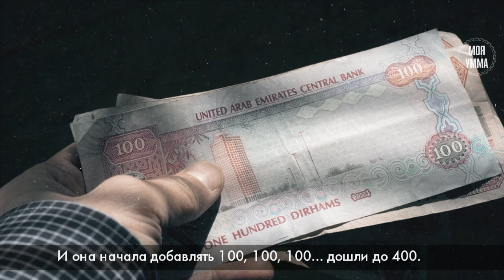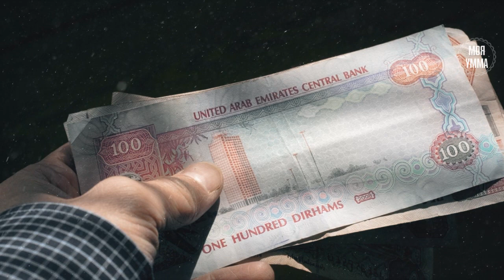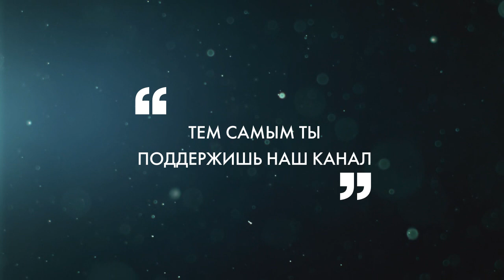Как торговал имам Абу Ханифа!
Имам Абу Ханифа активно занимался торговой деятельностью и даже имел собственную лавку в торговом дворе его родного города Куфы. Этот вид деятельности помогал ему обеспечивать не только себя, но и своих нуждающихся учеников, которым он охотно помогал.
Однако всецело посвящать себя торговле учёный не мог, ибо много времени уделял общественной жизни и служению Господу ﷻ. Часто ему на помощь приходили торговые компаньоны, избавлявшие его от необходимости непосредственного участия в торговых сделках. Одним из этих помощников был человек по имени Хафс ибн Абдуррахман.